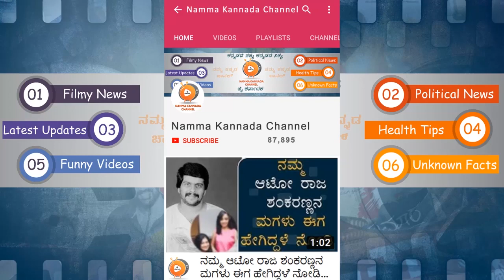ರಶ್ಮಿಕಾ ವಿರುಧ್ದ ಬಂದ ಟ್ರೊಲ್ಸ್ ಗೆ ಗರಂ ಆಗಿ_ಟ್ರೊಲ್ಸ್ ಮಾಡಿದವರಿಗೆ ಸ್ಟ್ರಾಂಗ್ ವಾರ್ನಿಂಗ್ ಕೊಟ್ಟ ರಚಿತಾ ರಾಮ್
ರಶ್ಮಿಕಾ ವಿರುಧ್ದ ಬಂದ ಟ್ರೊಲ್ಸ್ ಗೆ ಗರಂ ಆಗಿ ಮಾಡಿದವರಿಗೆ ಸ್ಟ್ರಾಂಗ್ ವಾರ್ನಿಂಗ್ ಕೊಟ್ಟ ರಚಿತಾ ರಾಮ್